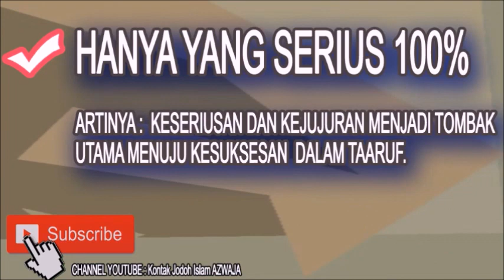Pawai Baru Tahun Baru Hijriyah - Ustadz Abu Yahya Badrussalam ( Satu Jalan Lurus )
Silahkan Hubungi :
IG : asadussahra IG : umrohekspansi